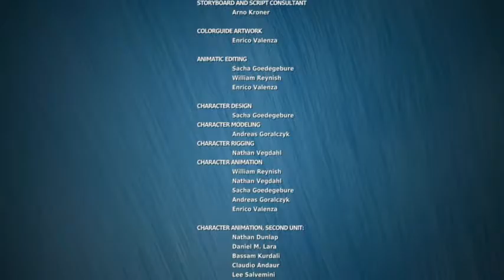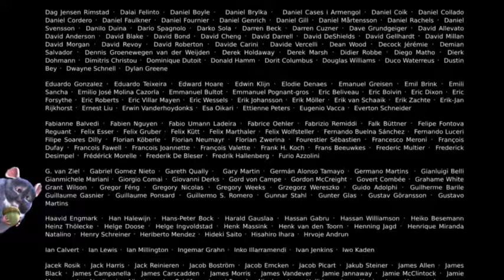the lucky bird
Elle watson
And eej  rose